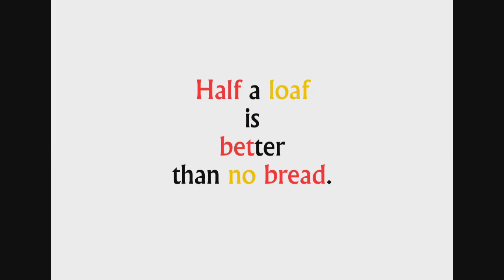Cool Phrases - Half a loaf is better than no bread.